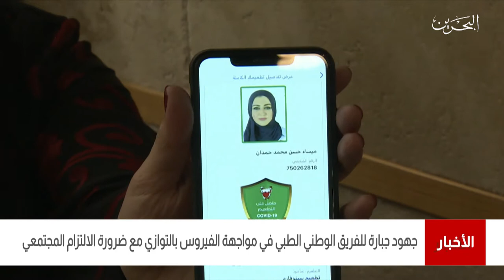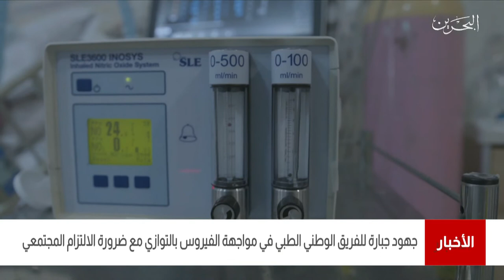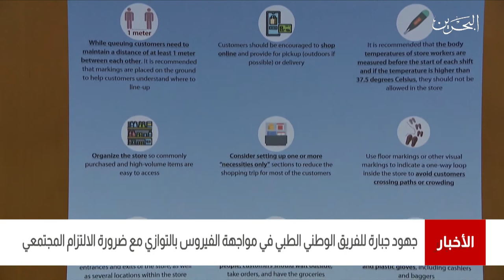البحرين مركز الأخبار:جهود جبارة للفريق الوطني الطبي في مواجهة الفيروس مع ضرورة الإلتزام المجتمعي